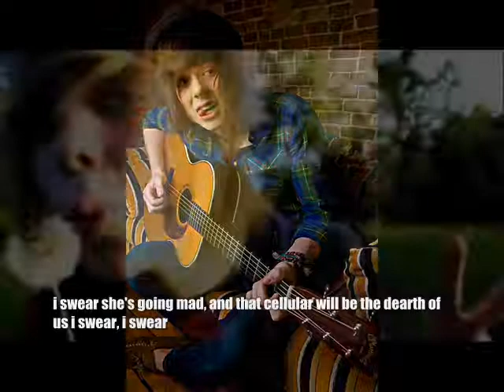NeverShoutNever!-Trouble With Lyrics [on screen and off]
NeverShoutNever!- Trouble

i'm addicted to this girl
she's got my heart ties in a knot
and my stomach in a whirl
but even worse i can't stop calling her she's all i want and more
i mean damn, what's not to adore?

[chorus]
i've been playing to puch guitar
i've been listening to jazz
i call so many times i swear she's going mad
and that cellular will be the death of us i swear, i swear
and oh uh oh uh oh uh oh ooohh-ooh-ooh ooh
i'm running my mouth just like i got her
but surley don't because she's oh uh oh
uh oh uh oh rock and roll and out of my league
is she out of my league?

let's hope not
i'm in trouble i'm so cliche
see that word just wears me out
makesme feel like just another boy
to laugh and joke about
but even worse i can't stop calling her
i love to hear that voice
and honestly
i'm left with no choice

[chorus]

and oh uh oh uh oh uh oh ooooh-ooh ooh ooh ooh ooh ooh ooh